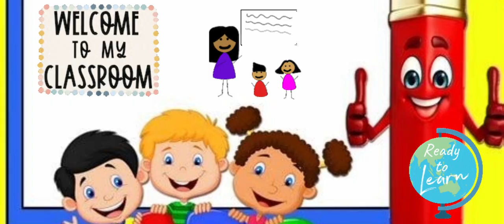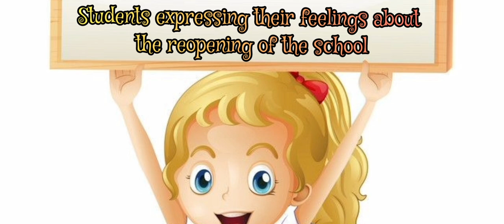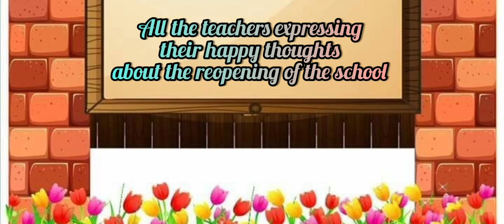WELCOME BACK TO SCHOOL AFTER 2 YEARS.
We are proudly announcing that Calcutta Public School, Barasat is one of the very few schools that has reopened within 24 hours notice for all the students of Class I onwards. We feel extremely overjoyed to welcome all our students back to school.
Once again our halls are filled with enthusiasm, cheer, happiness and laughter and thus ushering in a new light of hope for a better tomorrow.